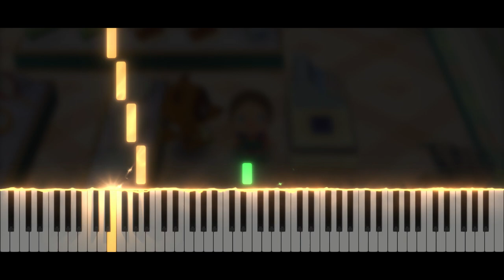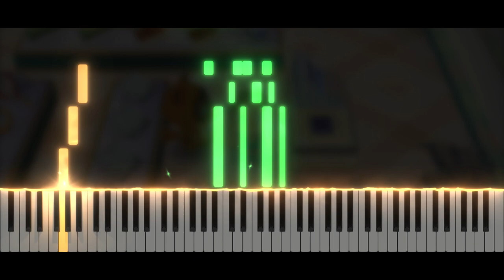Nookway - Animal Crossing Wild World | Piano Tutorial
✨ Hi everyone !! ✨ Today, new video !  Nookway - Animal Crossing Wild World 😊
Take care ❤️

Softwares used :
- 🎵 FL Studio
- 🎹 SeeMusic Visualizer
- ❤️ Cinema4D
- 🎬 Vegas Pro
- 🖼️ Photoshop

Time code :
00:00 Intro
00:14 Musique